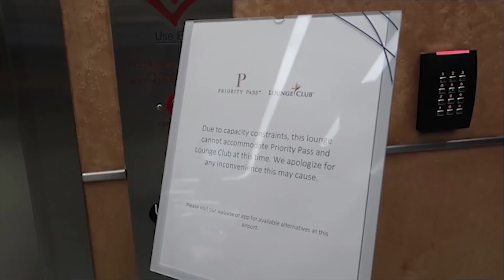LAX Finally Getting a Centurion Lounge (Also Denver)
American Express is opening new Centurion lounges at LAX and Denver.